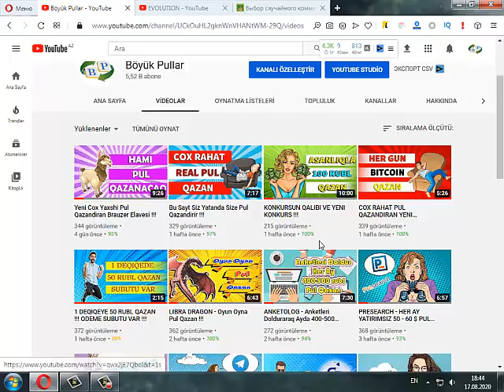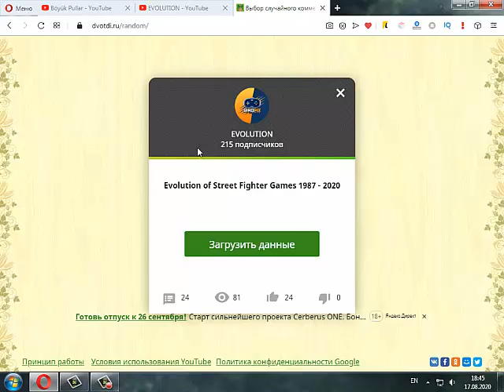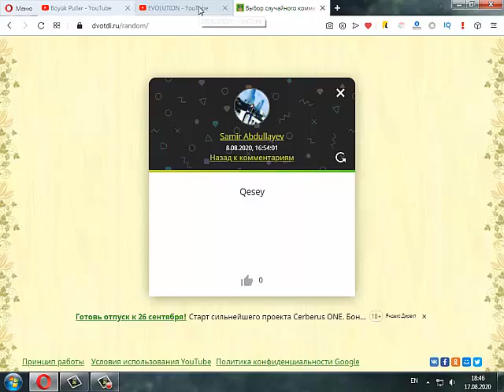2CI KONKURSUN QALIBI BELLI OLDU !!!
Yeni konkurslardan ve internetden yatirimsiz qazanmagin yollarini bilmek isteyirsinizse kanala abune olun!!!